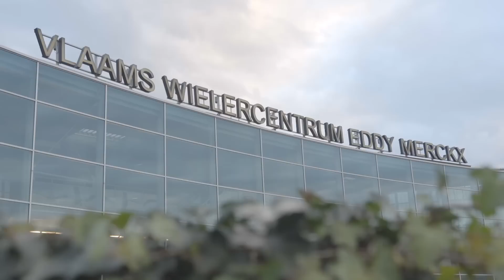Aquarius OPQS Track Gent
Onze winnaars mochten vorige week samen in het zadel met een aantal renners van OPQS incl. Tom Boonen . Bekijk hier het video van hun onvergetelijke dag in het spoor van hun wielerhelden.
Keep moving